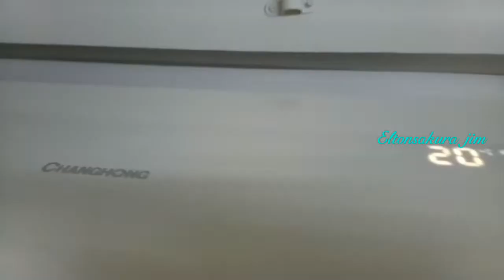Cara perbaikan unit indor ac berisik